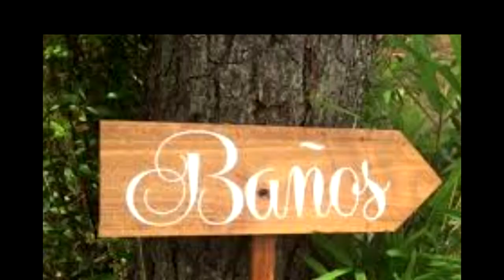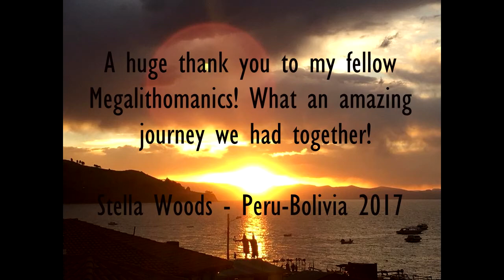Searching for a Megalith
Celebrating our mega 2017 journey with Hidden Inca Tours to megalithic Peru & Bolivia with Hugh Newman, Brien Foerster, Irene Flores, Gustavo, JJ, Antonio and many other MEGALITHOMANIACS!  Thanks for a fabulous and memorable experience guys!

Fun was our aim when we boarded the plane back in Lima
Megaliths seemed like a dream to us then
We’ve come to Peru to explore Machu Picchu
And we’re all in search of a megalith

Let’s be explorers, we’ll follow the trail of the Inca
I’ve got some coca leaves here in my bag
So we bought a pack of wet wipes, and some agua sin gas
And went off to look for a megalith

Gustavo said as we boarded the bus back in Cusco
“You’ll get your passports back later this week!
And suitcases by the bedroom door, by 6.30 am
If you want to look for a megalith”

BRIDGE
Laughing on the bus on the way back from Tipon
Soaring overhead in the cable cars of La Paz
Haggling for alpaca sweaters and hand-woven blankets

Brien, I said, could that rock there be shaped like a serpent?
Or is it a condor, a llama or fox?
No, I should have seen sooner, it’s more like a puma
But whatever….it looks like a  megalith

Hear my heart beat, we’re at 10,000 feet up in Pisaq
But where are the banos?  I’m bursting again?
This altitude sickness is serious business
So Willko, pass me the coca leaves

Hugh’s on his own with his camera and drone in the chullpa
Ignoring the guards and the ‘no entry’ signs
He said, “Let’s bribe the locals and take a few photos!
We’re all in search of a megalith”

BRIDGE
Laughing on the train back from Agua Calientes
Downing Cusquena, in the bars of Cusco
Scaling the terraces high up in Ollantaytambo

How will I get my elongated skull through the customs?
Or that rock that I picked up at Puma Punku?
Just couldn’t wait to walk through the Sun Gate

High in La Paz with my agua con gas and ceviche
But sea level seems like a dream to me now
I love happy hour, it’s my third Pisco Sour
But tomorrow, I’ll look for a megalith

BRIDGE
Searching for a sexy man at Sacsayhuaman
Checking magnetic alignments at Tiwanaku
Nazca lines, cosmic portals and aliens
And we love our ancient technology

Three weeks have flown, we’ve seen millions of stones and made friendships
Farewell to Brien and Hugh and their team
And hasta la vista to old Viracocha
And we’ll all go to look for a megalith….
All go to look for a megalith…

Stella Woods
December 2017